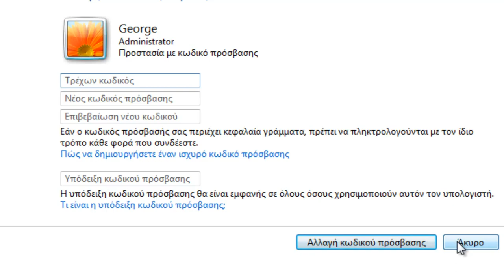Πως να αλλάξετε η καταργήσετε κωδικό στα Windows 7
Πληκτρολογήστε τον τρέχοντα κωδικό πρόσβασης και, στη συνέχεια, τον κωδικό πρόσβασης στον οποίο θέλετε να τον αλλάξετε. Μπορείτε επίσης να προσθέσετε μια υπόδειξη που θα χρησιμοποιηθεί αν ξεχάσετε τον κωδικό πρόσβασής σας. Αφού εισαγάγετε τον νέο κωδικό πρόσβασης, κάντε κλικ στο κουμπί Αλλαγή κωδικού πρόσβασης. Ο κωδικός πρόσβασης των Windows θα αλλάξει τώρα και μπορείτε να κλείσετε τα παράθυρα Λογαριασμοί χρηστών και Πίνακα Ελέγχου.